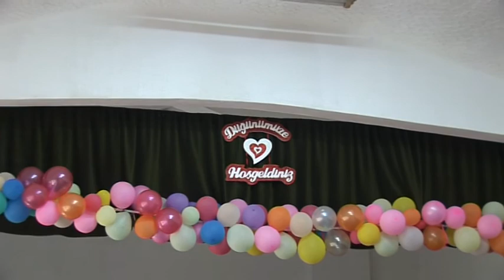beyhan bogdanci 6 cast